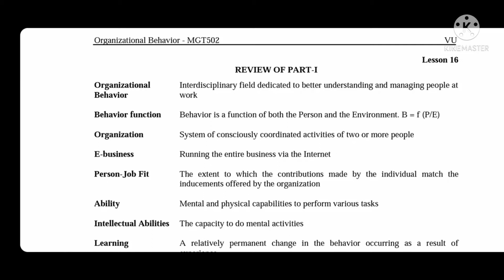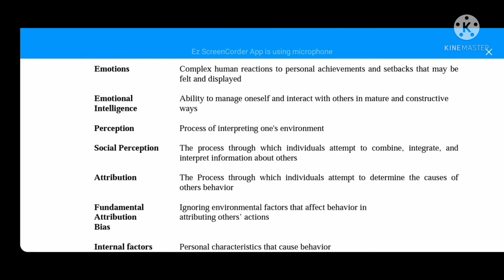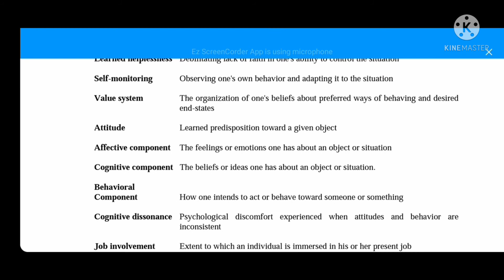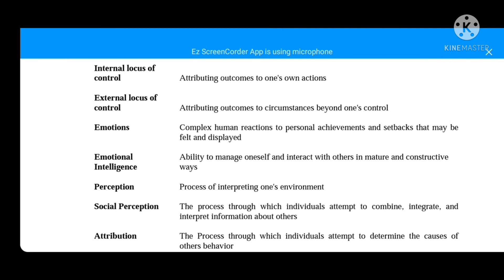Mgt 502 lecture No 16// mgt 502 short lectures/Organizational behavior/ Vu students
Mgt 502 short lectures

mgt 502 Organizational behaviour